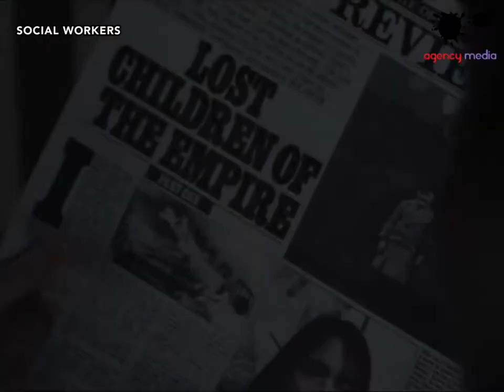Movies About Social Workers - under a minute.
Agency media list down films highlighting the role of Social Workers – those who intervene to secure the safety of those most vulnerable.